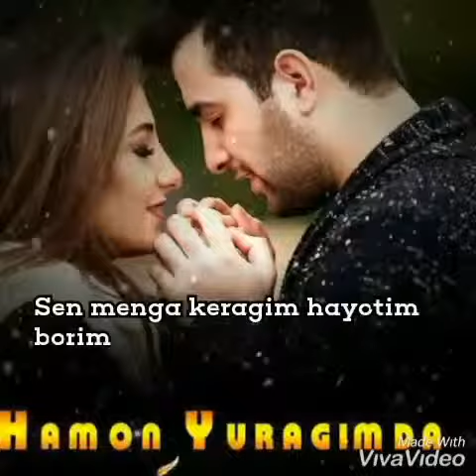Brnch xit partal VALIJONDA KEYN BOSHQALARDA